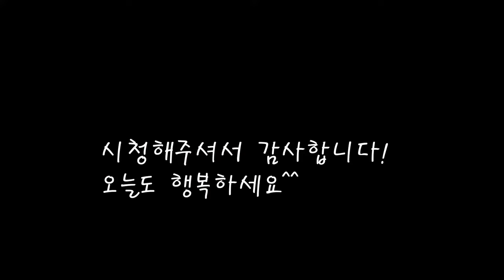장어탕 어렵지않아요/힘이불끈 보양식 쉽게 만들기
무더위를 이겨내게 해줄 바다의보양식 바다장어탕이예요.
미리 만들어둔 시래기를 넣고 시원한 장어탕을 끓여봤어요.
몸이 건강해지는 느낌이예요.

복잡한것 같지만 시래기만 미리준비하고
천천히 따라해보시면 쉽게 만드실수 있답니다
[바다장어탕]

*재료
바다장어 1마리=1230g
시래기 900g
청양고추 100g=12개
홍고추 120g=10개
대파 130g
생강 30g
맛술 60cc
다진마늘 2스푼
고추가루 작은컵1개=30g
된장 200g
물 500ccX10
국간장 15ccX2

*만드는 법
1.손질된 장어에 밀가루를 버무려가며 씻어준다.
2.끓는물에 장어를 넣고 끓여준다.(30~40분)
3.대파,청양고추,홍고추를 굵게 썬다.
4.끓여낸 장어건더기를 식혀 뼈를 추려내고 곱게 갈아준다.
5.고추와 된장 고추가루에 국물을 조금넣고 믹서로 갈아준다.
6.삶아두었던 시래기에 갈아낸 재료를 넣고 잘버무린다.
7.국물에 시래기를 넣고 끓여준다.
8.싱거울때 국간장으로 간을 맞춰준다.